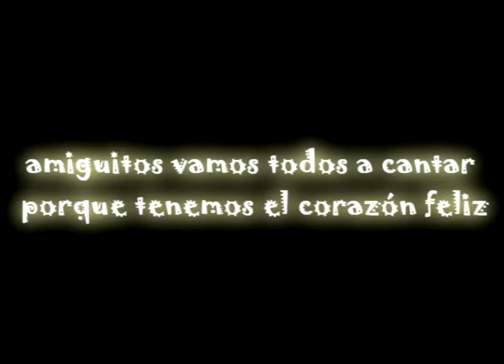Yoryi Mala Bizta ,Papa Humbertico, El Discipulo y Anderson "Zeppelin Hop" Real 70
Mala Bizta Sochal Klu presenta, Zeppelin Hop, con la participación de Papá Humbertico, Anderson y el Discipulo Cuba 2008. Lomas Hard Core del Rap Cubano